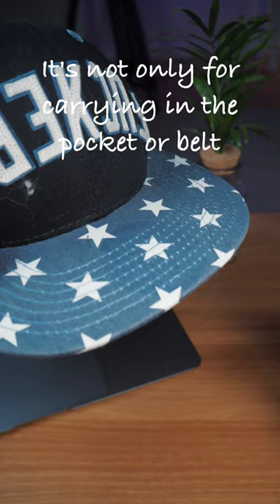The Olight i5r my new EDC flashlight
Rechargeable flashlight by Olight, with type-c port.